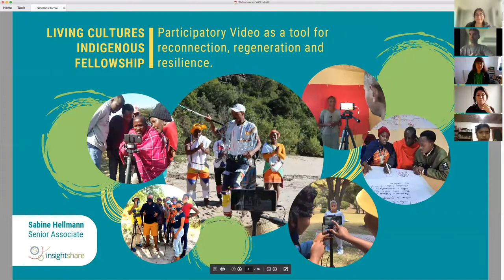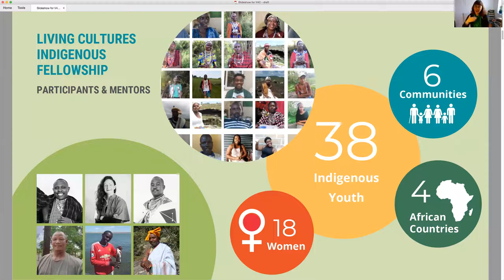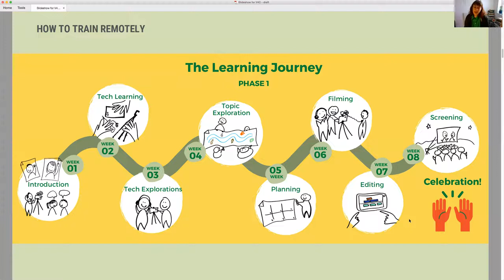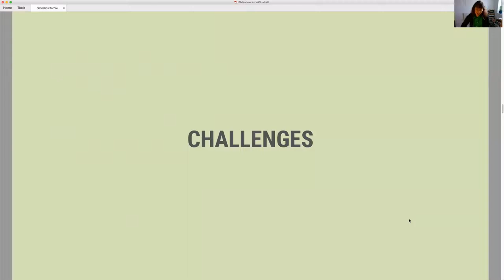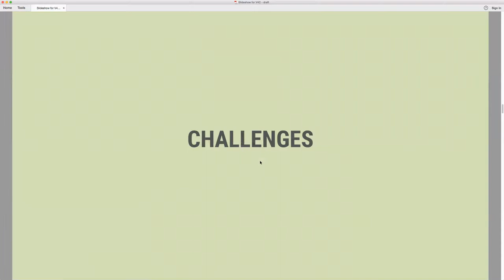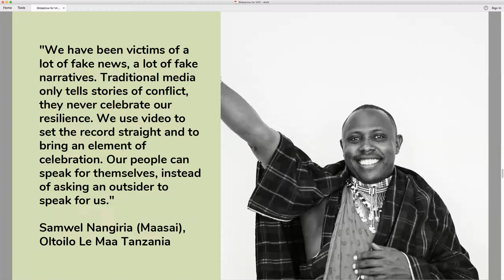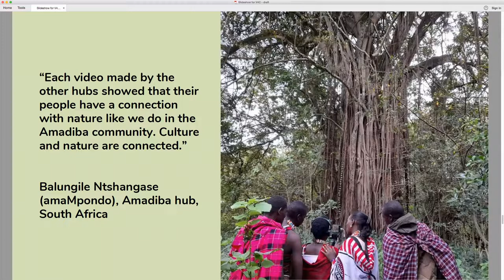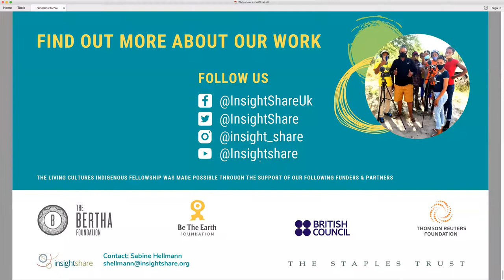Learning Session: Exploring the impact of InsightShare’s Living Cultures Indigenous Fellowship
How can participatory video be used as a tool for Indigenous peoples to engage and mobilise their communities?

On November 24th 2021, InsightShare led the fifth Video4Change Learning Session titled “Participatory Video as a Tool for Re-Connection, Regeneration and Resilience.” In this session recording, Sabine Hellmann (Senior Associate UK) shares her experience facilitating participatory video training to 38 Indigenous youth and women from 6 different communities across Tanzania, Kenya, Namibia and South Africa.

The session explores the implementation, innovations, challenges, and resulting impacts of InsightShare’s Living Cultures Indigenous Fellowship program. The program trains indigenous peoples to use communication technologies for self-determination, self-representation, and positive local action. Through the fellowship, participants learn how to use digital tools such as video cameras, phones, and radio, empowering them to build a stronger indigenous media network. For more information about the Living Cultures Indigenous Fellowship program, visit our

Hosted by the Engage Media and the Video4Change (V4C) Network, a consortium of organisations based in the Asia-Pacific region, catalysing the use of video for human rights, social justice, and environmental change.